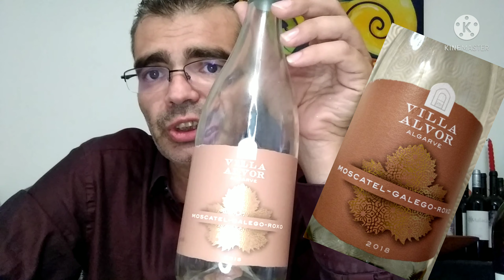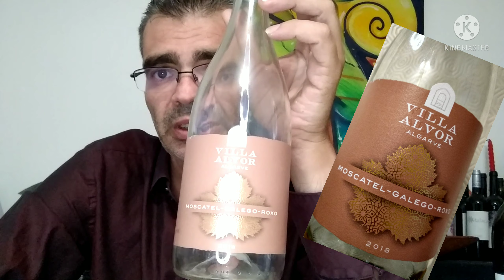Algarve wines moments Rose to you ,let's talk about wine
hoje tiramos um momento onde o vinho rosé é mestre pela sua qualidade e pela sua moderação nada com saborear o que de bom existe neste Algarve que tem muito para oferecer e se descobrir hoje falamos sobre alguns produtores que fazem óptimos vinhos a sul de Portugal

espero que me sigam para mais vídeos interessantes onde a qualidade nos aguarda a cada momento

sejam bem vindos ao Algarve e aos nossos vinhos produtores que fazem a alegria de um repasto farto .